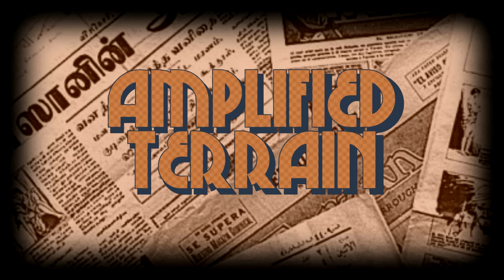R&R: Risk of Vertigo - 03: Lost Footage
Raise your elephants for Risk & Reward Season 9! This season is titled with the Risk of Vertigo as we are playing on an Amplified

Terrain. This is a random teams of 2 game where the teams were randomised before the day that the game was played, and is our first

season on 1.8!

Organised by: hrsn_Kowalski and dans1988
Intro made by: BurningT
Intro spawn built by: BurningT, EdviinMac and Fairyjuice